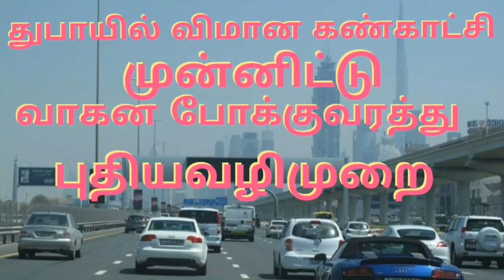The airport exhibition is being held in Dubai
துபாயில் விமான கண்காட்சியை நடைபெற்றது வருகிறது.
         போக்குவரத்து நெரிசலை தவிர்க்க புதிய வழிமுறை அறிவிப்பு